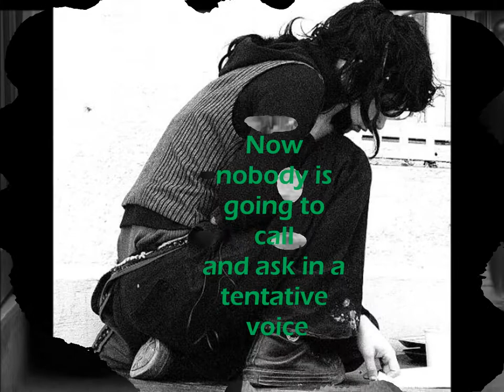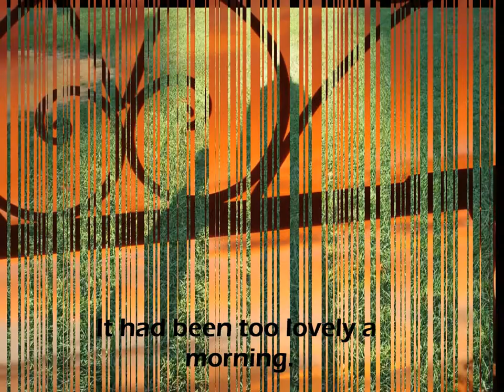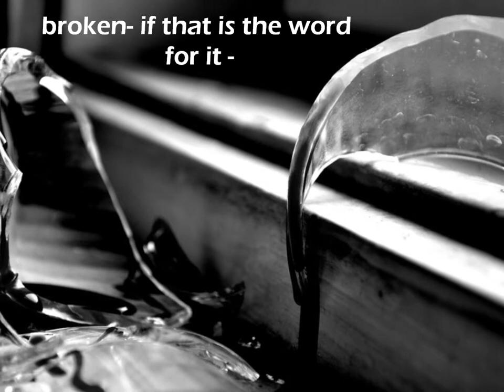Some Clouds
Video interpretation of the poem "Some Clouds" by Steve Kowit. Music is "Boats and Birds" by Gregory and the Hawk.

SIDE NOTE: I just realized I missed a line of the poem XD Soooo glad my teacher didn't see that. lol xD

I think this poem shows the man finally understanding something bigger than himself, bigger than death, and beginning to understand whatever there is beyond death. Sad because he's obviously in mourning, yes, but it almost seems to have that small glimmer of hope that there's something greater. And we all have that hope at at least some point in our lives. Definitely a thinking poem.

Now that I've unplugged the phone,
no one can reach me-
At least for this one afternoon
they will have to get by without my advice
or opinion.
Now nobody else is going to call
& ask in a tentative voice
if I haven't yet heard that she's dead,
that woman I once loved-
nothing but ashes scattered over a city
that barely itself any longer exists.
Yes, thank you, I've heard.
It had been too lovely a morning.
That in itself should have warned me.
The sun lit up the tangerines
& the blazing poinsettias
like so many candles.
For one afternoon they will have to forgive me.
I am busy watching things happen again
that happened a long time ago.
as I lean back in Josephine's lawnchair
under a sky of incredible blue,
broken - if that is the word for it -
by a few billowing clouds,
all white & unspeakably lovely,
drifting out of one nothingness into another.